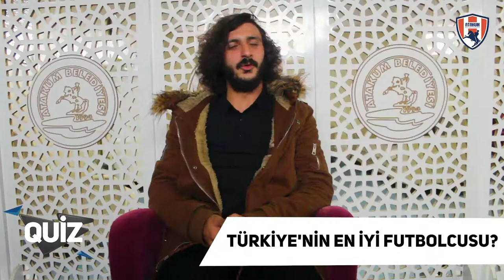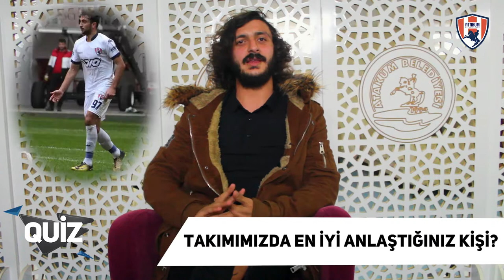9. Hafta Quiz , Bu Haftanın Konuğu Ahmet Balcancı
Ahmet Balcancı ile yaptığımız quiz serisinin 10. videosu çok özel ve eğlenceli anlarıyla karşınızda. İyi seyirler dileriz.

AtakumBelediyespor Resmi YouTube Kanalıdır.

Video Montaj : Fatih Bıyıklı / Gençer Yıldırım.